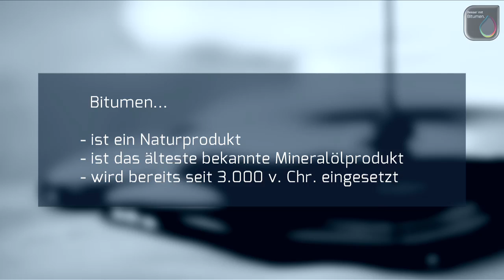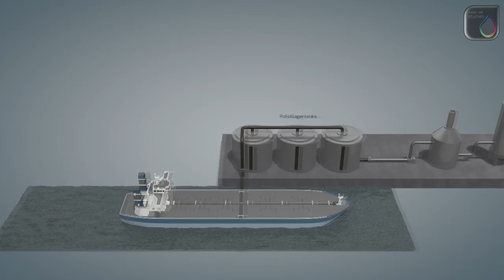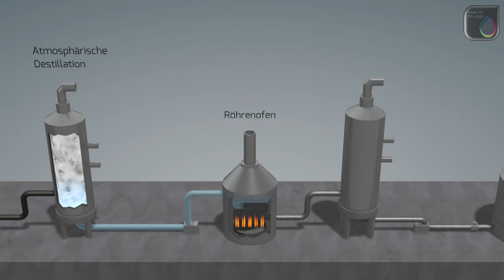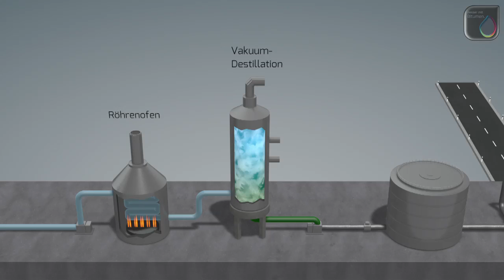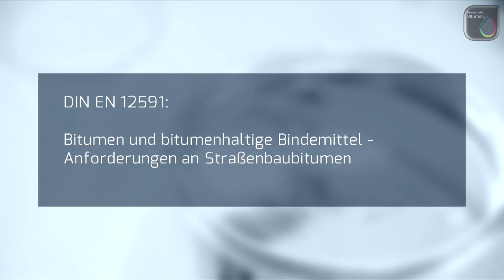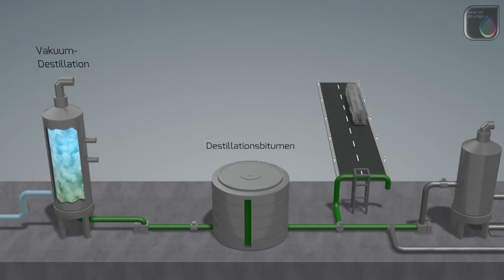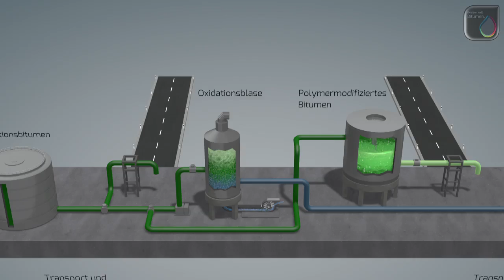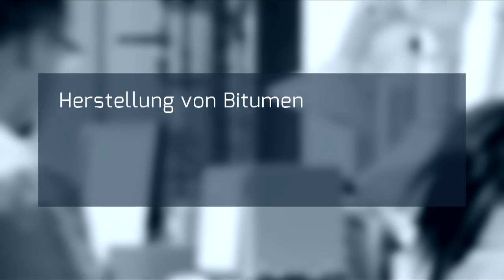Die Herstellung von Bitumen – der Film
„Vom Rohöl zum Bitumen“ so könnte man die Inhalte dieses Films kurz und knapp beschreiben. Dass und welche aufwendigen und komplexen Produktionsprozesse bei der Herstellung des Naturprodukts Bitumen ablaufen, aber auch welche Anwendungsmöglichkeiten die unterschiedlichen Bitumenarten haben, erklärt dieser Film.